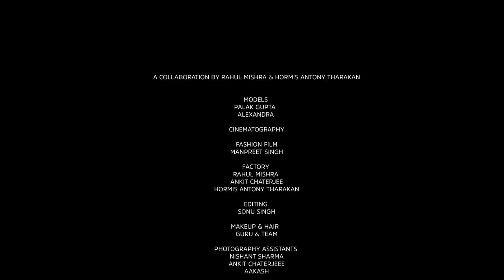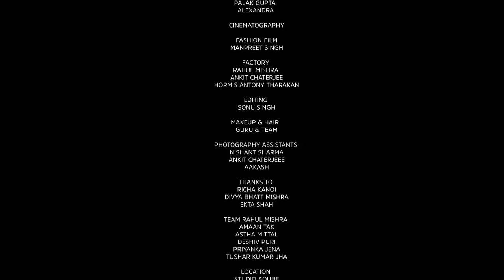Rahul Mishra | Haute Couture | Fall/Winter 2020/21 - Digital Couture Week